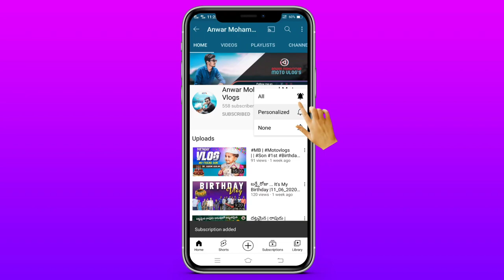Abbabba మీ అభిమానం సల్లగుండా🥳1k Youtube Family Celebration Vlog | Anwar Mohammad Motovlogs